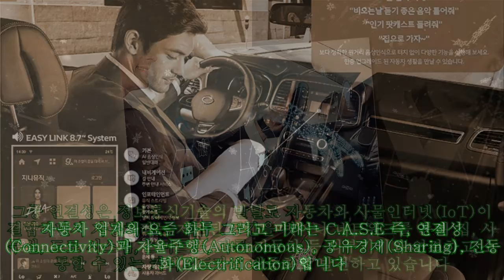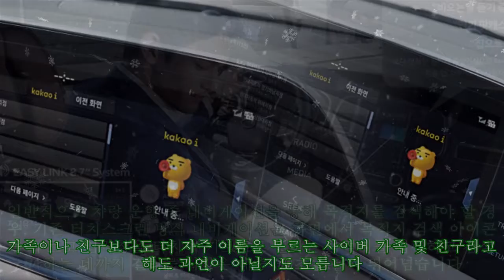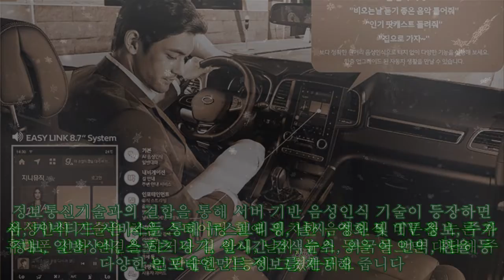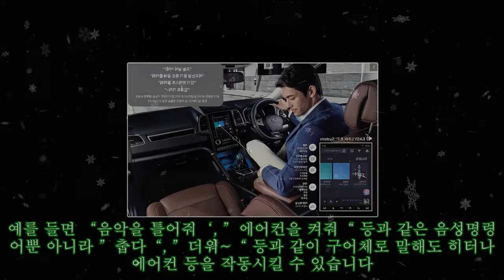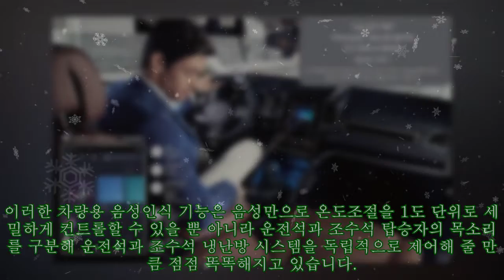"혼자가 아니었어" 고도화된 음성인식 기술, 똑똑해진 자동차 속 개인비서|카24/7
"혼자가 아니었어" 고도화된 음성인식 기술, 똑똑해진 자동차 속 개인비서|카24/7 자동차 업계의 요즘 화두 그리고 미래는 C.A.S.E 즉, 연결성(Connectivity)과 자율주행(Autonomous), 공유경제(Sharing), 전동화(Electrification)입니다. 그중 연결성은 정보통신기술의 발달로 자동차와 사물인터넷(IoT)이 결합하